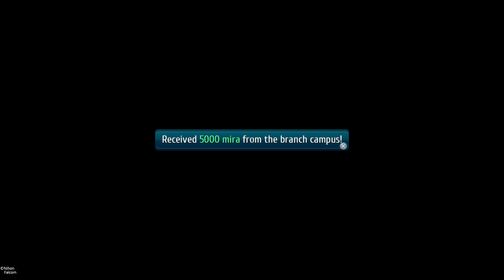Let's Play Trails of Cold Steel III (Blind) Part 105: The Great Swim-Off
It's a Cold Steel tradition.